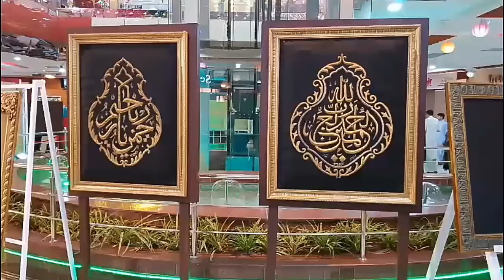Ghilaf e Kaaba displayed at centarus mall.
See before visit.these pictures are collected frome centrious mall islam abad pakistn.like coment and share to other muslim. Ghilaf e Kaaba displayed at centarus mall.
The Centaurus is a mixed use real estate development in the city of Islamabad, Pakistan. The project includes a 36-floor hotel, three 23-floor residential and office towers and a five-storey shopping mall. Wikipedia
Did you know: The Centaurus is the 10th-tallest building in Pakistan at 110 m (361 ft). wikipedia.org
Popular times:
Wednesdays